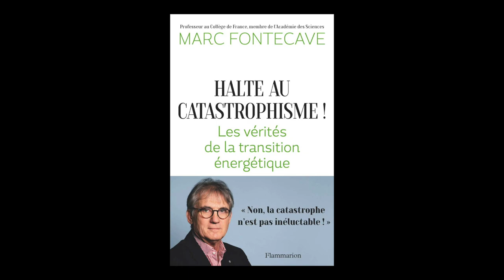Tribunes de la presse 2021 - Marc Fontecave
A l'occasion des Tribunes de la presse 2021, rencontre avec Marc Fontecave autour du thème "Contre le catastrophisme ambiant"